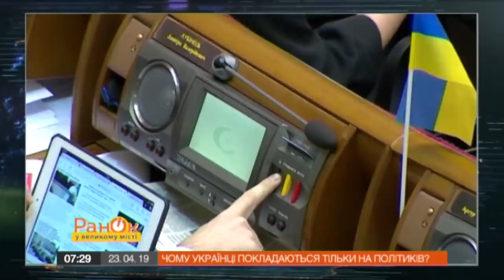Смеяться над политиками – всё равно, что обвинять плесень, а не сырость – Утро в Большом Городе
Каждый депутат прошел через выборы. Каждый мажоритарщик получил поддержку своего округа. Каждый президент въехал на Банковую благодаря гражданам Украины.

Мы привыкли возлагать ответственность за происходящее в нашей стране на политиков.

Но политический обозреватель Павел Казарин уверен, что это неправильный подход. Почему? Подробнее смотрите в его авторском сюжете программы Утро в Большом городе от 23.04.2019 года.